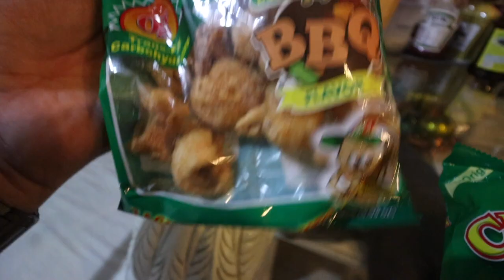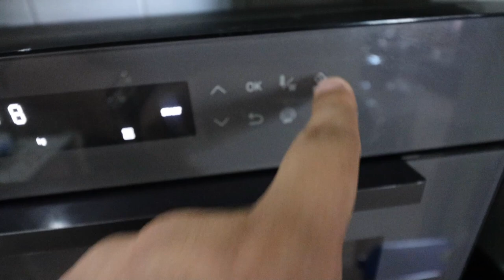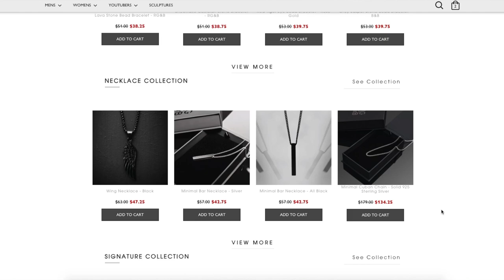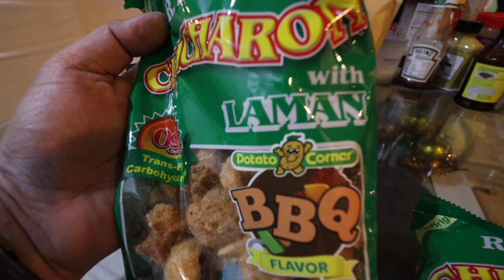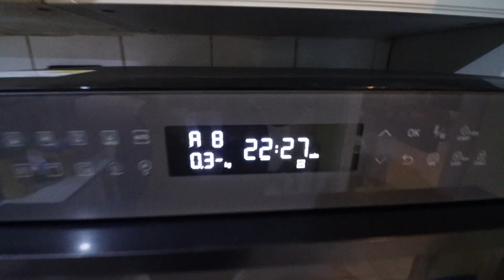UNBOXING the BEST CONVERSE Sneakers I Bought This Year (+Cooking Bacon Steak)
In today's episode we go sneaker shopping, sneaker unboxing, cooking, and food tasting! I hope you guys enjoy this one!

Shot out to AKIMBO.PH for the hook-up on the Kim Jones x Converse Chuck 70!